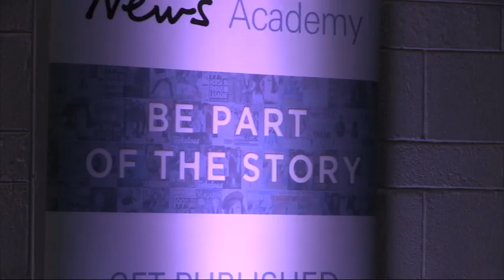DFEi News - Dublin News Academy Conference 2015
On the 25th of November 2015, DFEi hosted News Academy and aspiring young journalists